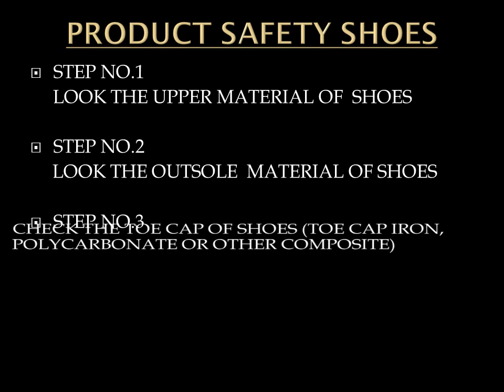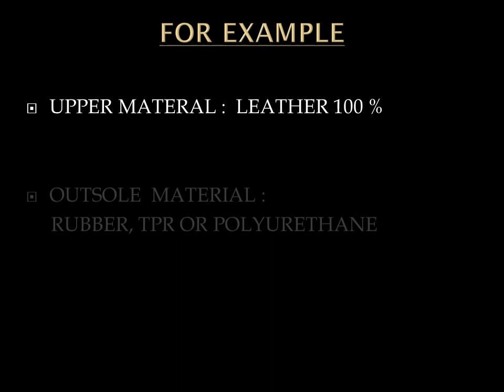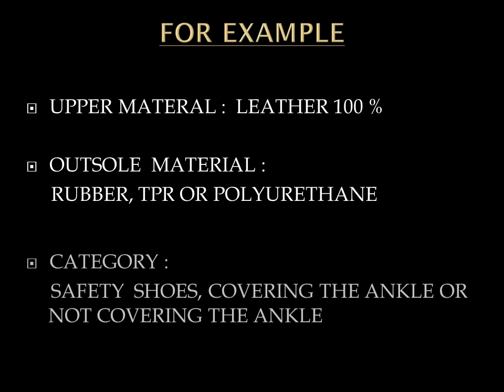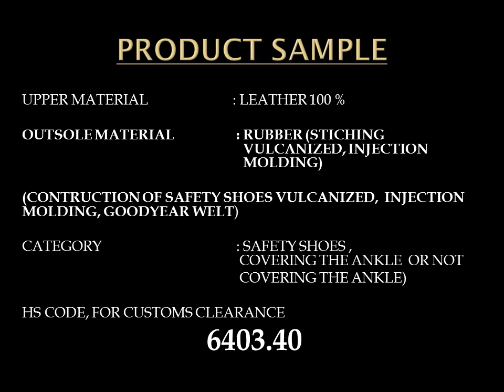EXPERT HARMONIZED SYSTEM CODE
HS code reference for Safety shoes 6403.40 toe cap iron , all over the world for customs clearance to all ecommerce shop such as shopify, ebay, amazon etc. Please check the tutorial.  Easy listening in 2 minutes become expert.